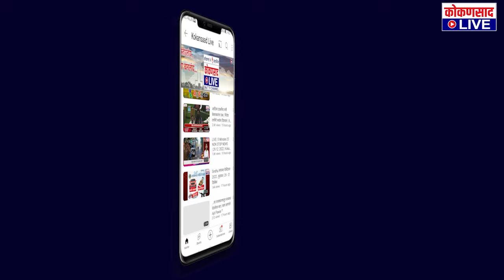जिल्ह्यातील पहिल्या गोसंरक्षण - संवर्धन गोशाळा प्रकल्पाचं विशाल परब यांनी केलं उद्घाटन